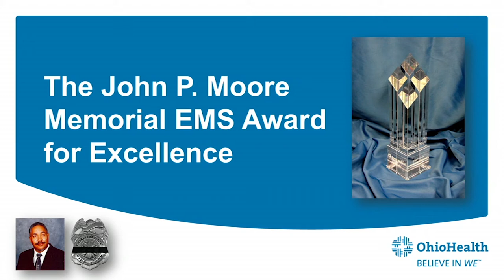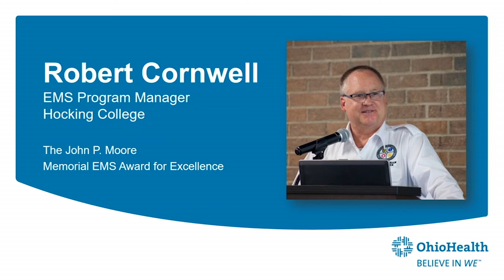The Ohio EMS Conference 2019 05 20 John Moore EMS Award